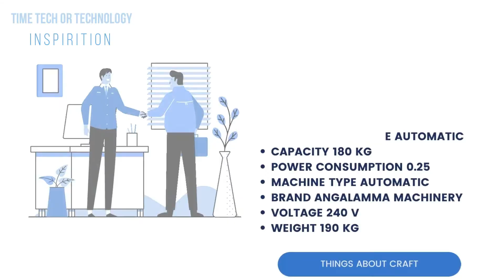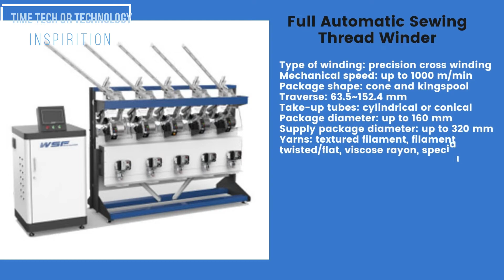China winder in Pakistan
Today we are going to show you textile machinery or tell you about it.it is use to make thread to twist it to double it and then to make cloth, curtain, towel etc.
about all tech the application of scientific knowledge for practical purposes, especially in industry.
"advances in computer technology"
machinery and equipment developed from the application of scientific knowledge.
"it will reduce the industry's ability to spend money on new technology"
the branch of knowledge dealing with engineering or applied sciences.
cone winder